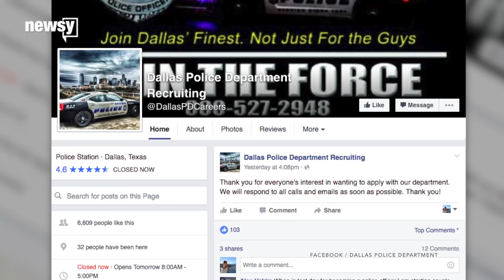It Looks Like Dallas Police Chief's 'We're Hiring' Message Was Heard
"Don't be a part of the problem. We're hiring. We're hiring. Get off that protest line and put an application in," Dallas Police Chief David Brown said.

Following the deadliest attack on U.S. police since 9/11, Dallas Police Chief David Brown encouraged protesters to step in and join the department.

And it appears many took his message to heart. Just hours after Brown's news conference ended, a post on the Dallas Police Department Recruiting Facebook page thanked people for their interest in applying.

WFAA reports the department’s recruiting team "has received a flood of calls," and potential applicants have sent the team messages and arrived in person to learn more.

The reported influx of interest is a good thing for a department that has struggled to recruit in recent years. The Dallas Morning News points out that this could be because nearby cities offer much more attractive salaries for their officers.

Officer recruitment certainly isn't just an issue for Dallas. Cities across the nation have struggled to bring on new staff amid ever-tightening budgets and increasing tensions.

But in the wake of the targeted violence in Dallas, the department chief's leadership has been lauded nationally and his officers have been hailed as heroes.

"When the bullets started flying, the men and women of the Dallas police, they did not flinch, and they did not react recklessly. They showed incredible restraint," President Obama said.

This video includes clips from MSNBC, KTVT, WFAA and KXAS and images from Getty Images.